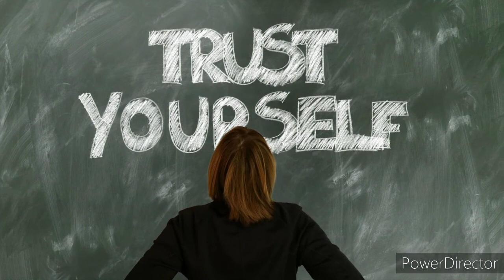Dr,Amir Ali majid(blind)ki motivation Story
pixabay licenseye:   free for commercail use
   No attribution requried.